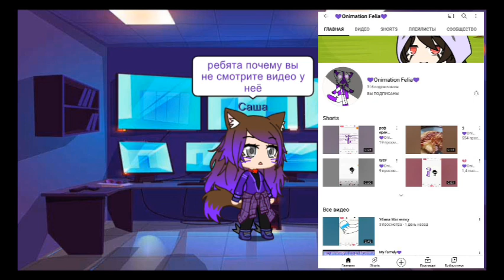почему вам не нравится этот канал и все видео?